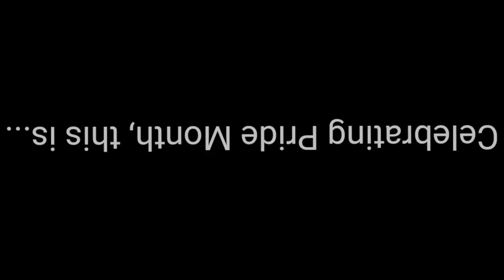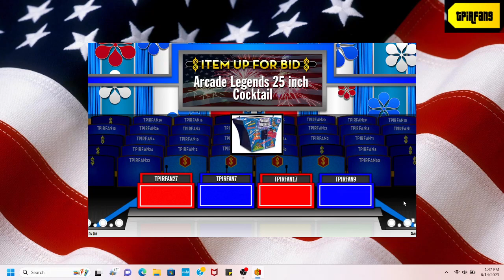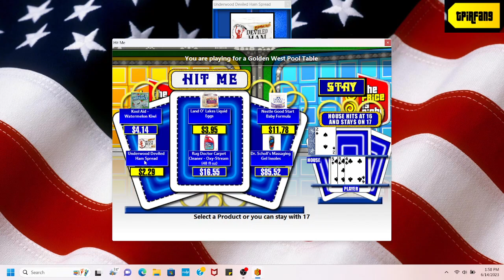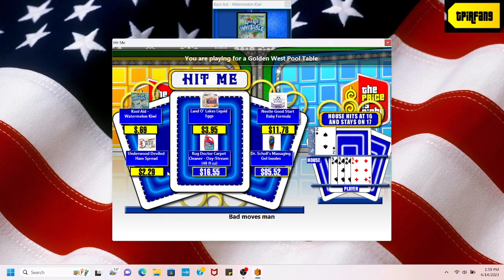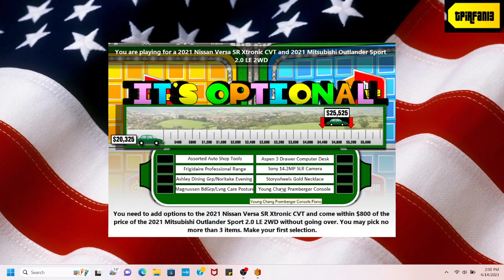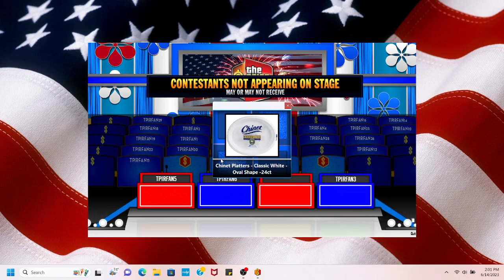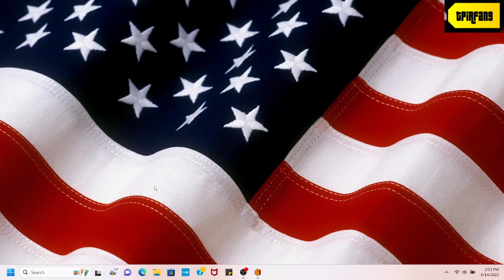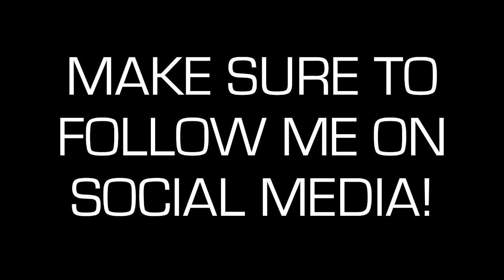BigJon's TPIR: Flag Day Special (6/14/2023)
Here's a special Flag Day edition of BigJon's TPIR! Enjoy!